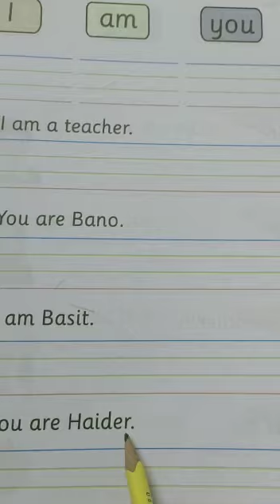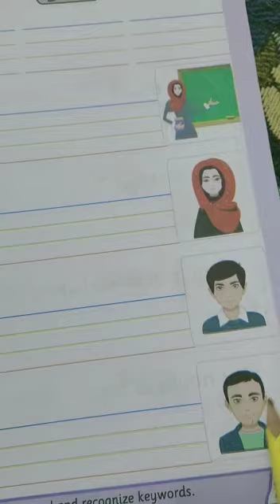Grade Kg2: Eng(Rd):Pg 21 last 2 lines rd+ wr(WB): Pg 19 last 2 lines hw /The Message School Sialkot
September23 The Message School Sialkot Afaq Syllabus